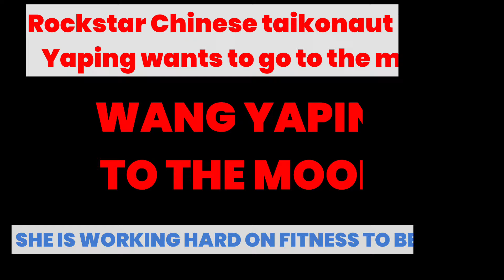Rockstar Chinese taikonaut Wang Yaping sets her eyes on the moon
Chinese Taikonaut Wang Yaping says she looks forward to hosting space lectures on the Moon, if she is selected for the lunar missions. I wish to become the real lady Changuh, she said.
Yaping’s childhood dream of soaring beyond the sky has propelled her to remarkable heights in space exploration.
Reminiscing about her childhood, Yaping recently recalled her father's encouragement to reach for the stars, igniting a passion that would shape her future endeavors. Now, she eagerly anticipates the opportunity to host space lectures on the Moon, if she is selected for upcoming lunar missions.
Remembering her childhood, Astronaut Wang Yaping said: "My dad once questioned why I climbed so high onto the tallest cherry tree to stargaze, and I might as well fly beyond the sky myself. So I did!
Now she wants to deliver a lecture from the lunar surface.